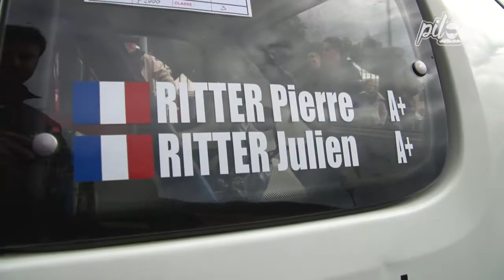course de cote wangenbourg 205 mi16 julien